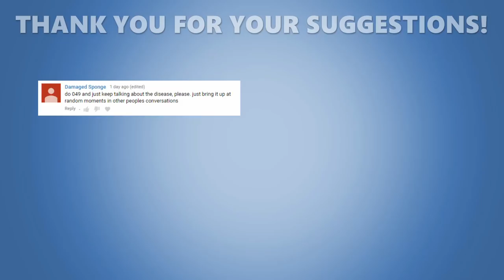[VRChat] "I sense the plague, let me cure you" (SCP-049)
Drinking game: Take a sip every time SCP-049 says "cure"